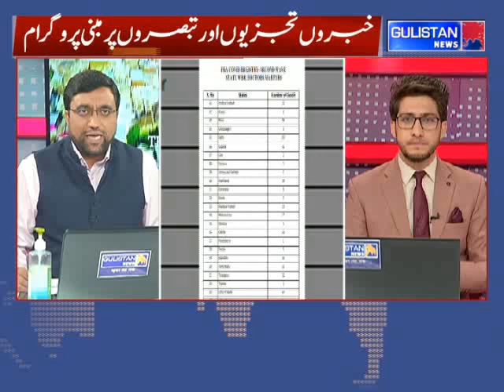Coronavirus eats into Indian economy, GDP shrinks 7.3%